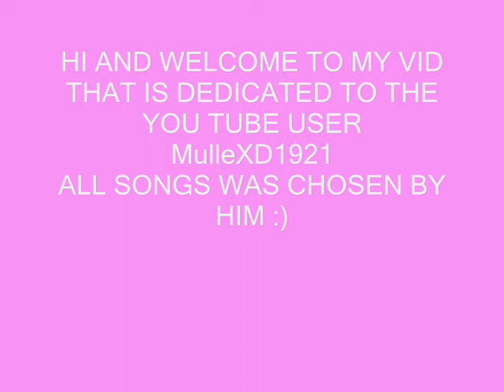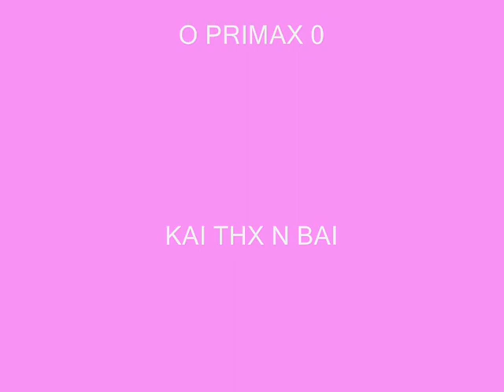y i pk fun maxed pure dm's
me and my good friend primax duelling.this video is dedicated to a subscribers of mine.
heres  link 2 this channel :D
song names:
1. SMF - hahaha!
2. showtek - dominate
3. Dark Oscillators - Stereophobia